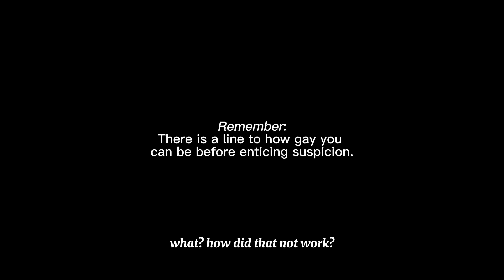How to Act Gay with Your Guy Friends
The guy who is unwilling to act gay around his guy friends and the guy who REALLY like Harry Styles... WE ARE SUSPICIOUS OF YOU!

There is a sweet spot for how gay you can act around your guy friends before they get suspicious. If you DON'T act gay, they probably think you're gay. If you DO act gay... they probably think you're gay.

But there is a sweet spot. This video covers it.

Thank you guys so much for the continued support, and thank you for 1M subscribers! I LOVE YOU!!!